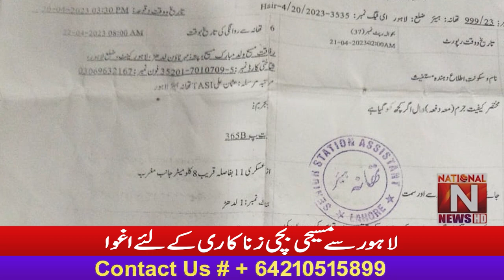Sad news Christian Girl from Lahore Pakistan (National News Nama)